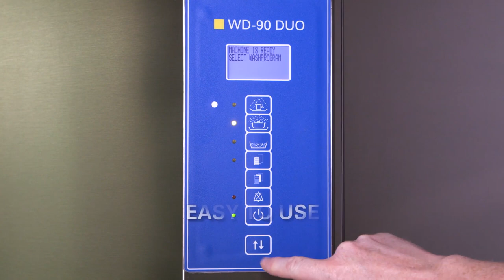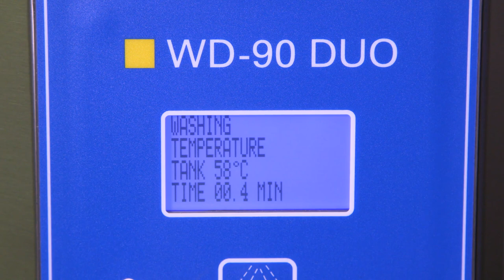Wexiodisk WD-90Duo Efficient Combi Dishwasher Demonstration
Are you tired of spending countless hours washing dishes by hand and looking for a warewashing solution for your establishment? Look no further! Follow our youTube channel now and never missout on Moffat's latest release, news, pro tips and demonstration!

The Wexiodisk WD-90DUO combi dishwasher features a user friendly panel with 9 different programs to accommodate the volume of dishes you need to clean. Equipped with advanced features and cutting-edge technology, this combi washer is easy to operate and guarantees exceptional performance with outstanding results.  To maximise overall cleaning time,  It features a high-capacity rotating rack can fit 6x 1/1 GN pans per cycle and a low water consumption of only 5 litres per cycle!

Join us in this video as we demonstrate the outstanding capabilities of the Wexiodisk WD-90DUO. If you're a restaurant owner, hotel manager, or anyone in the foodservice industry looking to streamline your dishwashing process and elevate your efficiency, then the Wexiodisk WD-90DUO is a game-changer you can't afford to miss.